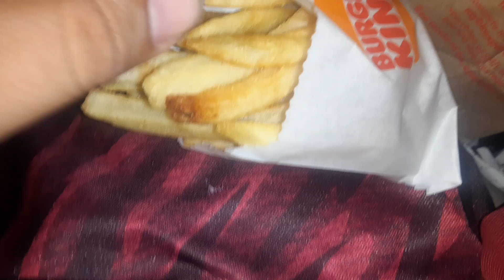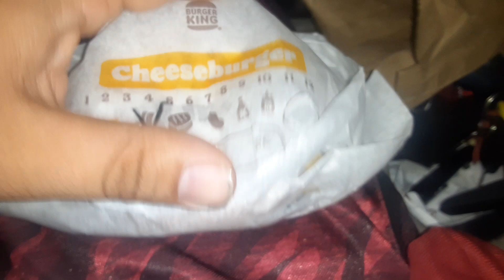we got fries and cheeseburger at the burgerking